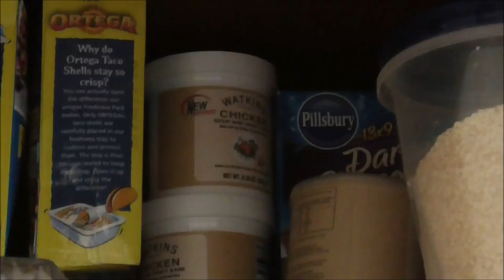Vlog 1-16-16 How Hot Are Your Hands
:) Art finished up his phonograph bell and then installs a new, "video approved" light in the kitchen.

WATKINS Please use ID #372097 when ordering. Thank you for your support!

We LOVE mail!